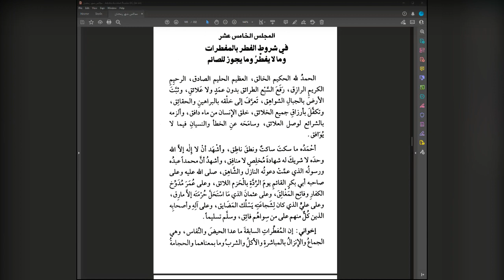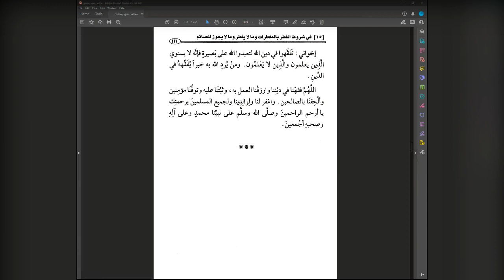Majalis Shahr Ramadhan Sittings in the Month of Ramadhan | Lesson 15 | Shaykh Md Saleh Al-Uthaymeen